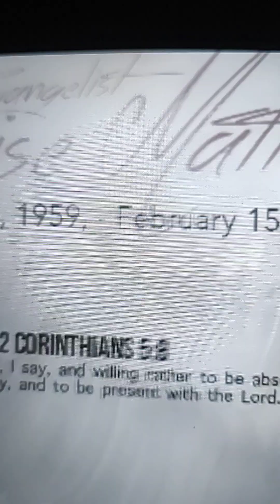🌷🙏🏽In Memoriam-🌹 Denise "Vanity" Matthew s🏆🌷🙏🏽🌐🌎Thank You👑LORD 👑- by Sig H.B. 🎤🎼🎹🎻🎤🎵